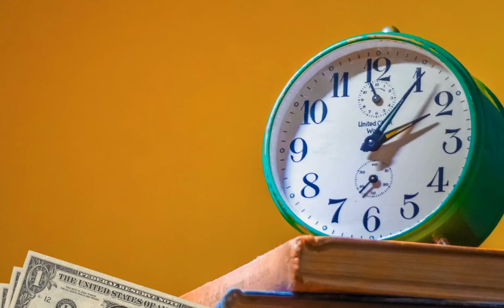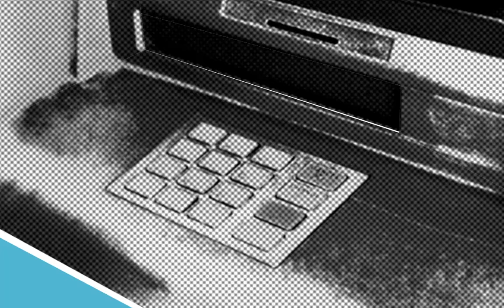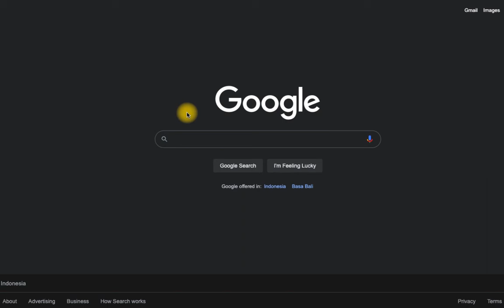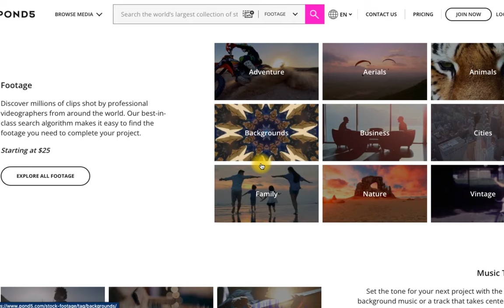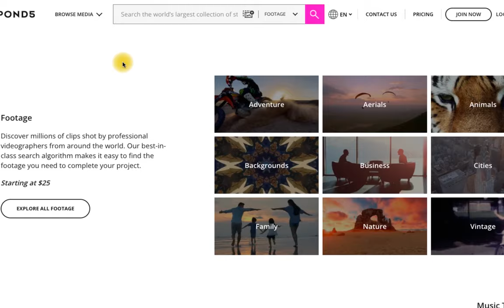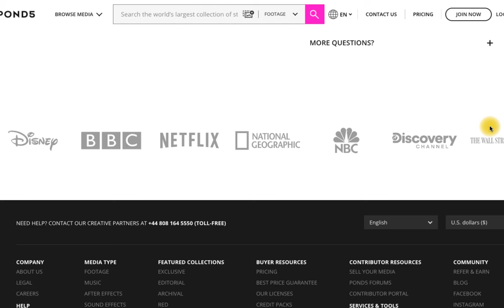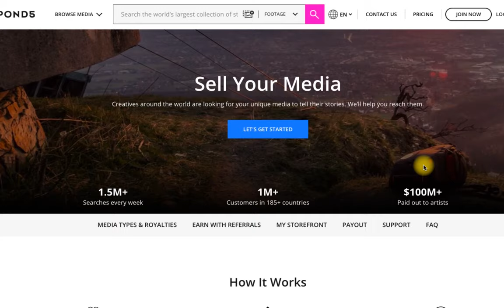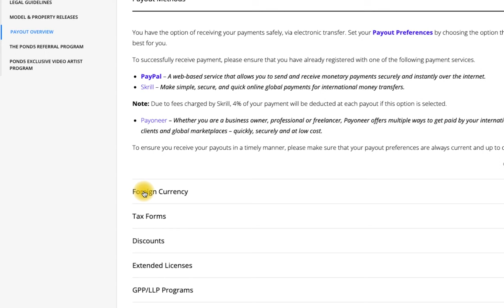KERJA ONLINE, cara menghasilkan uang di internet - CARA MENGHASILKAN UANG DARI INTERNET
KERJA ONLINE DIBAYAR PERHARI, COCOK BANGET BUAT PEMULA - CARA MENGHASILKAN UANG DARI INTERNET. UPLOAD 1 FOTO DIHARGAI RP 45 RIBU - Cara Dapat Uang Dari Internet